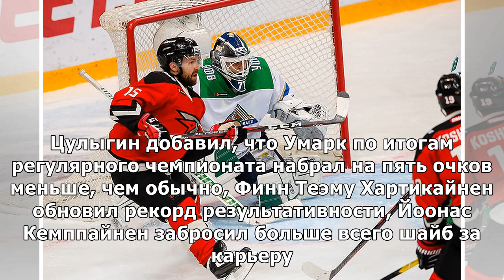Тренер "Салавата Юлаева" считает, что Умарк стал командным хоккеистом в этом сезоне